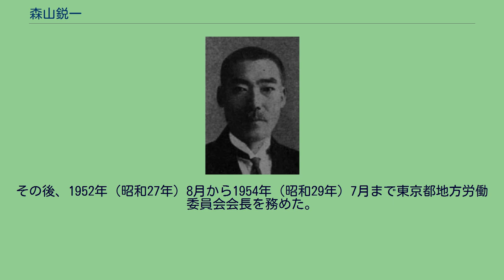森山鋭一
森山鋭一 森山 鋭一（もりやま えいいち、1894年（明治27年）12月17日 - 1956年（昭和31年）6月9日）は、大正から昭和前期の法制官僚、政治家、弁護士。
貴族院勅選議員、法制局長官。
現在の三重県桑名市で、伊藤伊右衛門の三男として生まれ、森山兵介の養子となる。
1914年（大正3年）7月、第八高等学校一部丙を首席で卒業。
1919年（大正8年）7月、東京帝国大学法学部法律学科（独法）を卒業し、同月、内務省に入り内務属・土木局工営課に配属された。
1920年（大正9年）10月、高等試験行政科試験に合格。
その後、兼警察講習所教授、埼玉県視学官、帝都復興院計画局制度課、復興局事務官・長官官房計画課などを歴任。
1924年（大正13年）12月、法制局参事官となる。
以後、賞勲局書記官、行政裁判所評定官、法制局第一部長、同第二部長、企画庁常任参与、企画院参与などを歴任。
1941年（昭和16年）10月、東條内閣の法制局長官となり1944年（昭和19年）7月まで在任。
1943年（昭和18年）1月14日、貴族院勅選議員に任命され 1946年（昭和21年）5月15日まで在任した。
1946年12月に弁護士登録を行い、同年から1951年（昭和26年）8月まで公職追放となった。
その後、1952年（昭和27年）8月から1954年（昭和29年）7月まで東京都地方労働委員会会長を務めた。